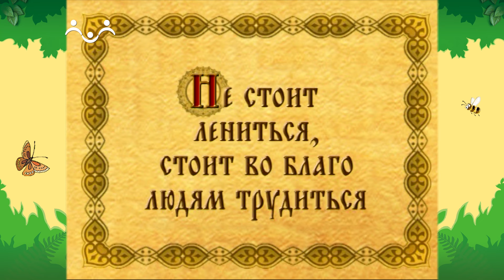День в Шишкином Лесу. Библиотека. Как Коксик ленился